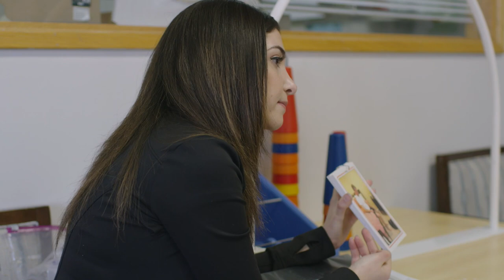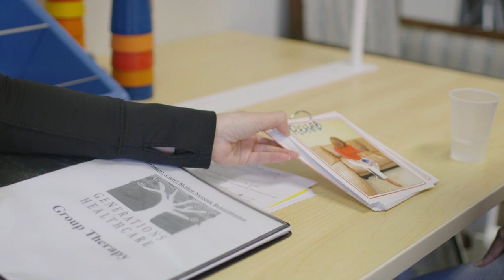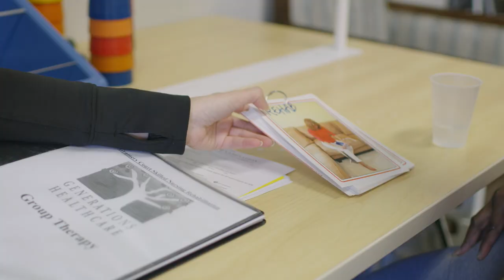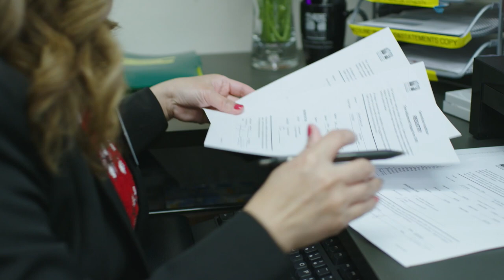2019 Presidential Caring for a Lifetime Award - Northern Region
Generations Healthcare 2019 Presidential Caring for a Lifetime Award - Northern Region Winner Interview